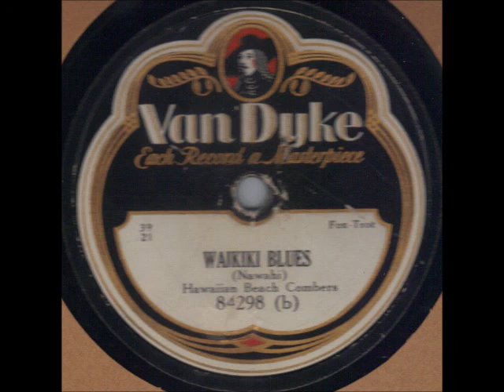Bennie Nawahi Van Dyke 84298 Waikiki Blues Hawaiian Guitar 78 rpm